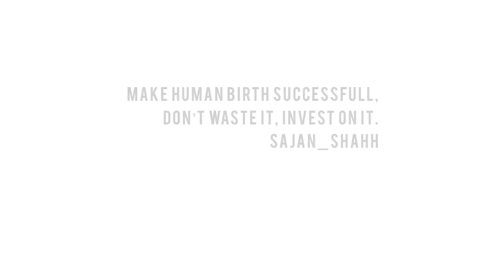One lifechanging example which has changed my Life | Sajan| Motivation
lifechanging

One example which has changed my life which Sajan expresses in this video. the example of Lilly pond and bees he said has changed my life.

Know the real reason of life from this video. Understand the importance of life and convert all your desire into success through this lifechanging video. Life-changing videos do transform your life.

The Entire Video is in the Hindi Language.
Watch it, Apply it, Share it and start a new revolution in your life.

Join us over Social Media NOW:

00:00 Introduction
00:33 Start of the Example
03:11 The First Learning
04:51 The Second Learning